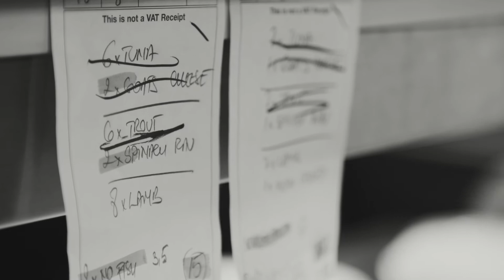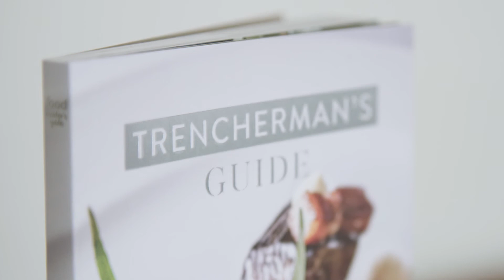Trencherman's Guide No.25 Launch at Lympstone Manor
For 25 years, this trusted guide has revealed exceptional places to dine and stay in the West Country.
Only establishments which meet the very highest quality criteria are included, from rustic dining pubs to innovative urban restaurants.
Celebrating the glamour and theatre of extraordinary food in extraordinary locations, it’s your starting point for some very memorable experiences.